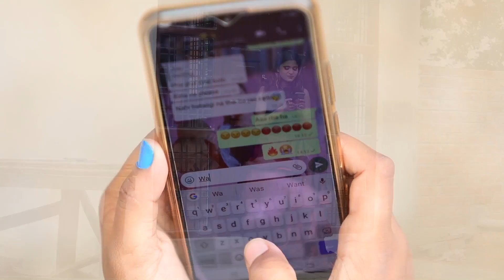मोदी जी मेरा15 लाख कब देंगे | Amit Ashik | Modi Ji Mera 15 Lakh Kab Denge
Album -
Song -
Singer -
Lyrics -
Music Director -
Video Director -
Company/ Label - Awantika Music
Dop -
Editor -
Choreographer -
Digital Managed by – Apex international media